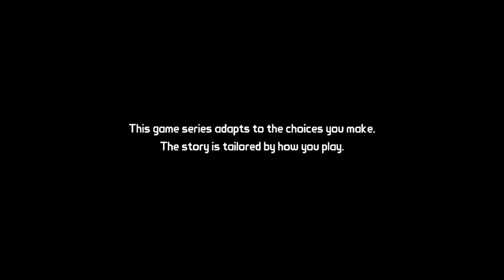ZER0 SUM | Tales from the Borderlands Ep. 1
► The world of Borderlands Telltale Games style, join Rhys and Fiona as they recount their adventures on the planet Pandora with little to no lying or embellishment . . .

▼ CREDITS ▼

▼ DATES ▼

► Recorded On:
• 26th November 2014

► Published On:
• 27th November 2014